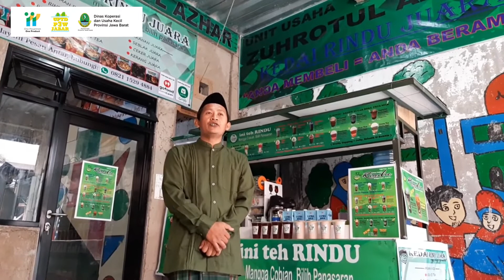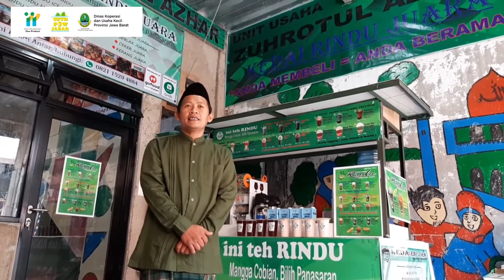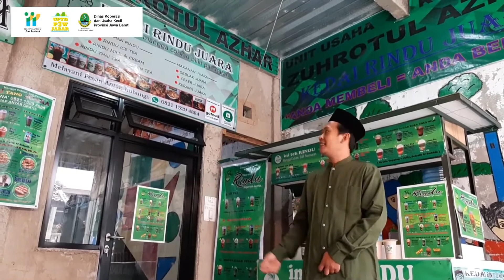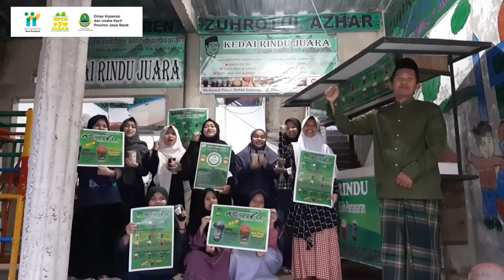OPOPA20371 | ZUHROTUL AZHAR | BASMAN HASANUDDIN | KOTA BANDUNG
AUDISI2 | OPOP2020 | OPOPA20371 | ZUHROTUL AZHAR | BASMAN HASANUDDIN | KOTA BANDUNG | Minuman | Scaleup | RIYADLUL ULUM